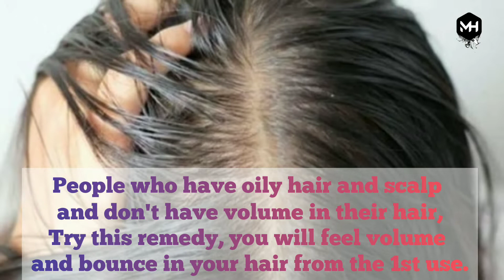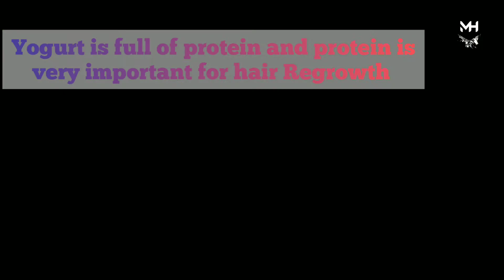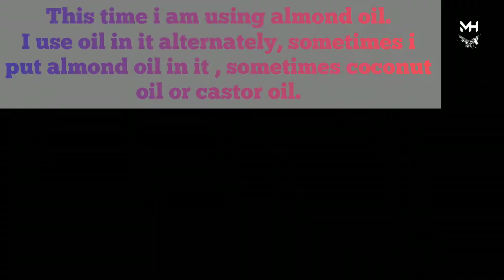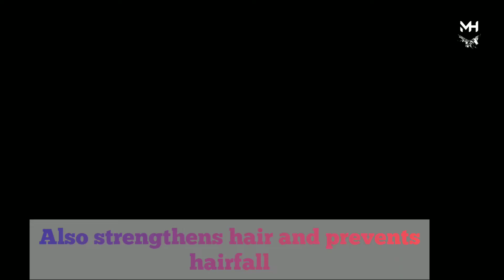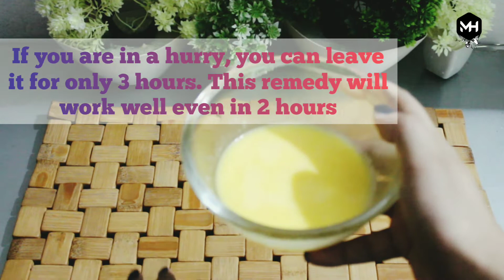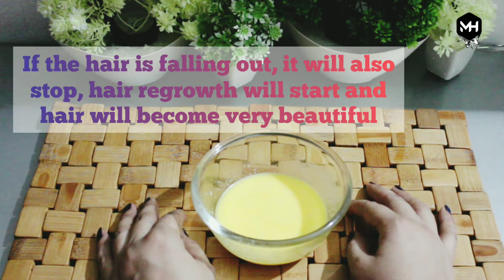Hair Fall Solution || How to Remove Dandruff | How to Get Silky & Stronger Hair | One Wash Challenge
Hi friends, in this video, I will tell you how To Stop Hair fall Naturally at Home and get Healthy and Strong Hair Tips. Girte Baalon Ka Ilaj - Hair Fall Home Remedies & Diet.

 Hair Fall Remedy at Home
 Hair Fall Control
 Hair Fall Kaisy Roke
 Hair Fall Treatment at Home
 Hair Fall ko Kaisy Roke